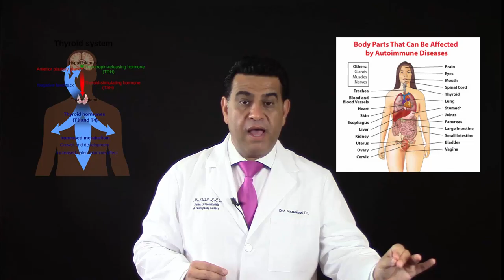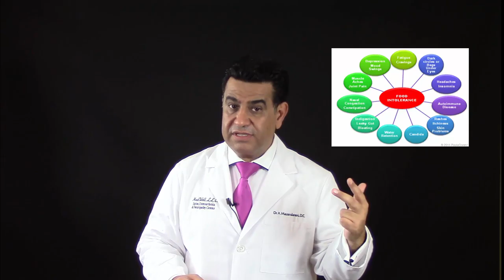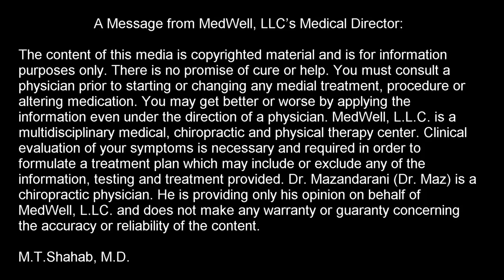Hypothyroid natural relief doctor bergen county northern NJ